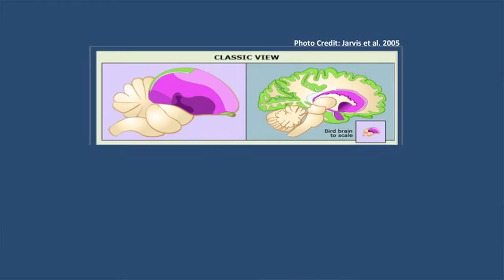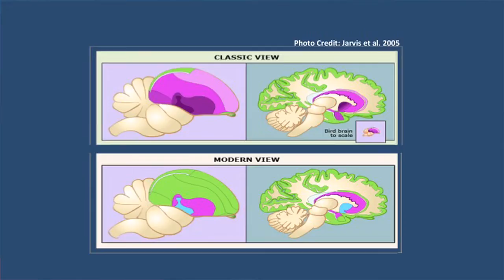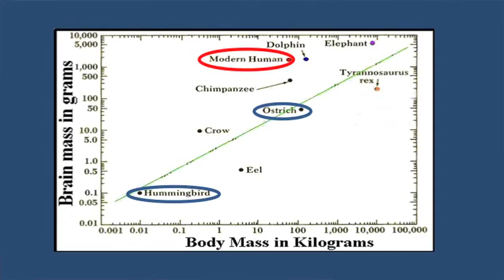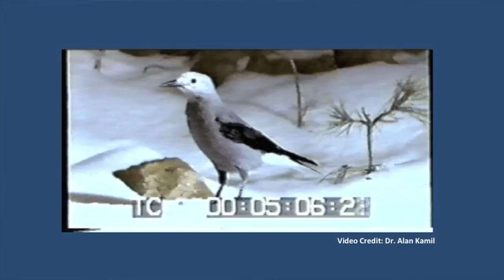Bird Brain -- fact or fiction? | Debbie Kelly | TEDxUManitoba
This talk was given at a local TEDx event, produced independently of the TED Conferences. Understanding the intellectual capabilities of animals helps us define what it means to be human.

Dr. Debbie Kelly is a Professor in the Department of Psychology and Canada Research Chair in Comparative Cognition at the University of Manitoba. She has a cross appointment in the Department of Biological Sciences and is an Associate Member of the Centre on Aging. Currently, she is the President of the Comparative Cognition Society, an international organization for the study of the evolution of cognition across a broad range of species. She is an Associate Editor of Animal Cognition, a peer-reviewed scientific journal. Her work has earned her the Early Career Award by the Canadian Society of Brain, Behaviour & Cognitive Science, an Alzheimer’s Society Young Investigator Award and a Canadian Institutes of Health Research New Investigator Award. Her primary research focuses on avian spatial cognition, examining how food-storing birds remember their caches, and how aging influences the ability to successfully navigate